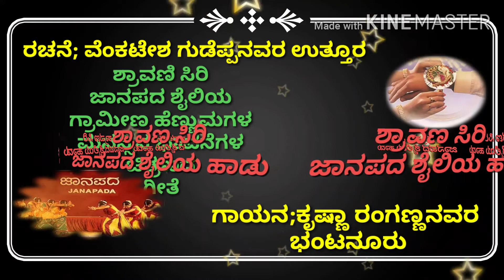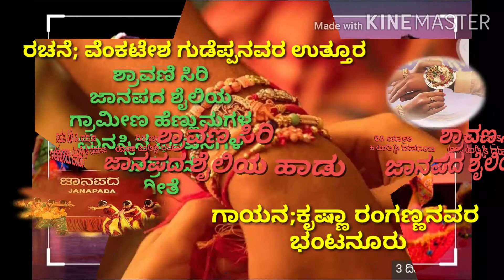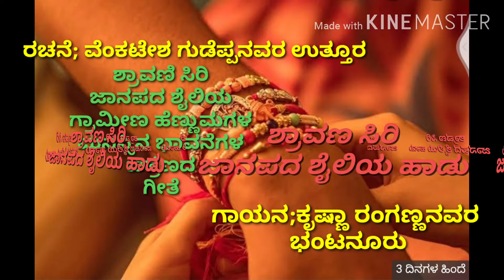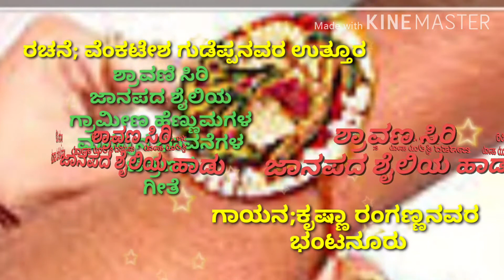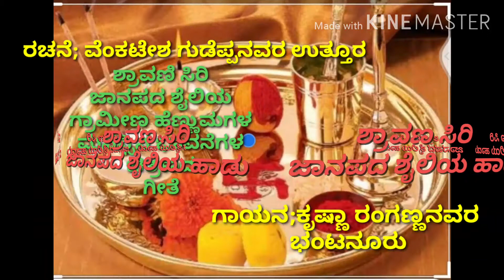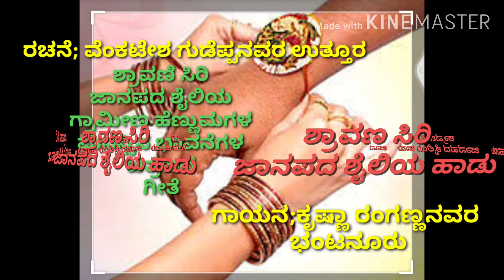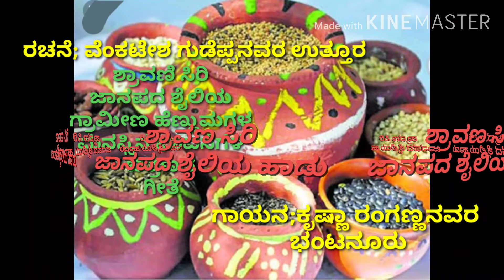ಶ್ರಾವಣ ಮಾಸದಲ್ಲಿ ತವರಿಗೆ ಹೋಗದ ಹೆಣ್ಣಿನ ಮನಸು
ಥ